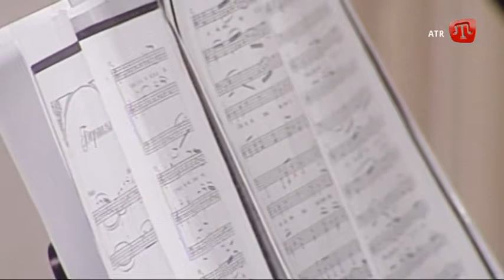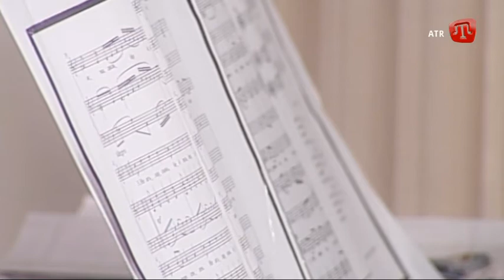ДАРЬЯ СКРИПКА / БАРЫШАЛЫМ / Crimean Tatar TV Show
DARYA SKRİPKA / BARIŞALIM